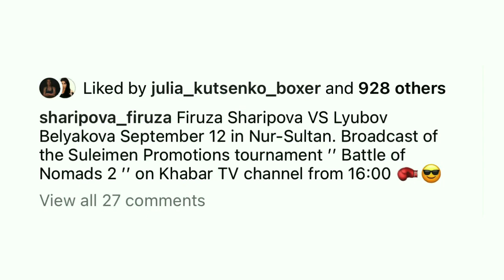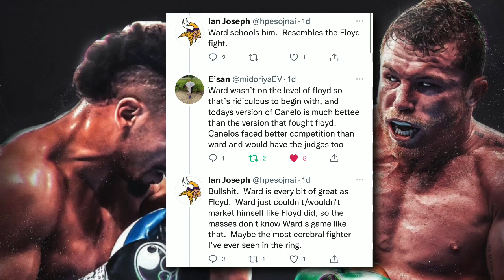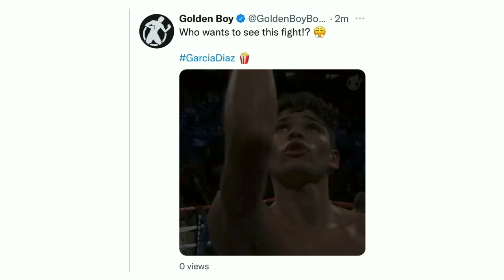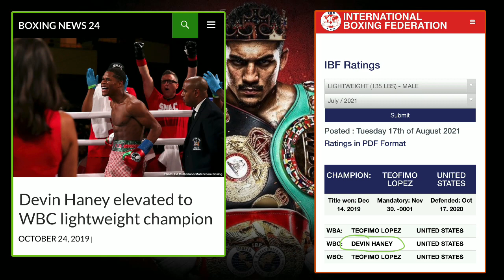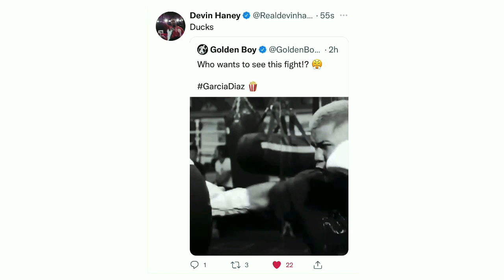THE RELAY: Sharipova vs Belyakova, Mekhaled vs Malagic, Ward aids Plant for Canelo? Garcia vs Diaz